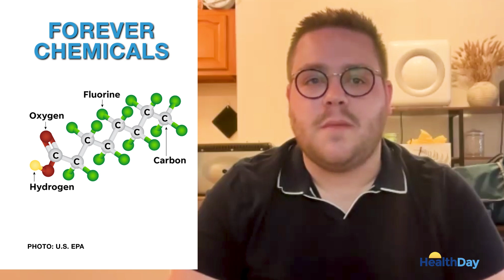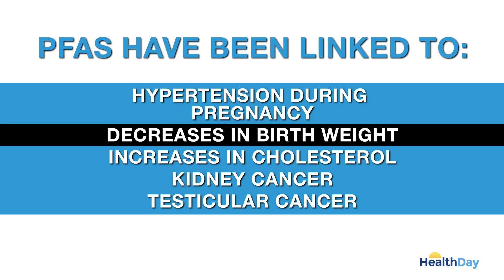Protecting Your Kids from PFAS or Forever Chemicals: Tips from a Pediatric Environmental Specialist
Dr. Charles Moon, Pediatric Environmental Specialist, explains what PFAS are, how children are exposed and how you can protect kids from their potentially harmful effects.

My name is Dr. Charles Moon. I'm a pediatric environmental health specialist. PFAS stand for Per- and polyfluoroalkyl substances. They have been used widely since the 1950s for their antifriction as well as oil-, water- and stain-resistant properties.

They are found in a wide array of consumer products we use in our daily lives like nonstick cookware, dental floss, rugs, food packaging, children's products, cosmetics and personal care products, tampons and so much more.

PFAS are also known as forever chemicals. This is because they are composed of strong bonds between carbon and fluorine. They don't break down naturally in the environment and are not metabolized in the human body. This means they often stick around in our bodies and in soil and water for long periods of time.

The main roots of people's exposure and children are through the ingestion of contaminated food and water. Children can be exposed by drinking formula mixed with fats containing water, or from breast milk produced by people exposed.

PFAS also pass through normal childhood hand-to-mouth behaviors. Children can be exposed through the ingestion of contaminated dirt or dust.

Researchers are still studying the complete health effects of PFAS on children. But we know that health problems from the past occur across the lifespan.

PFAS exposure has been linked to hypertension during pregnancy, decreases in birth weight and lower antibody responses to some vaccines. They have been linked to increases in cholesterol levels and types of kidney and testicular cancer.  More health issues from PFAS are likely to be discovered in the coming years.

Parents can reduce PFAS exposure through several means, including using PFAS-certified drinking water filters, improving dust control in their homes and choosing consumer products that are PFAS-free.

Parents should also feel empowered to contact their local, state and federal representatives to let them know that they support banning PFAS in consumer products when safe alternatives exist, and fund policies on safe drinking water for all to protect the health of children in their communities.